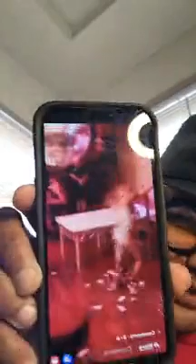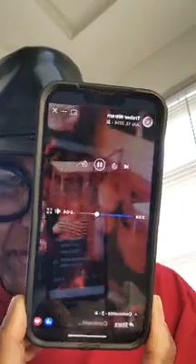Flame Monroe Instagram Live 7-16-2022